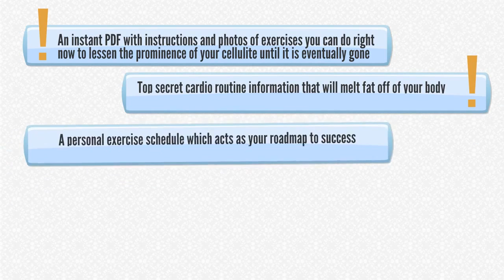Cellulite Gone- No Weight Loss No Gym Routine my cellulite is gone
#1 Move KILLS Cellulite – For GOOD…
Read This Brief Report to Find Out How
And Then Get Started…
“The information in this report may infuriate you… It may initially frustrate you… It may also temporarily embarrass you…

But if you’ve been unsuccessful at getting rid of your cellulite with all of the hyped up, expensive “cures” – I promise, this report will not only educate and empower you but most importantly it will expose you to the only successfully proven way to banish the cellulite from your body – regardless of your age or ‘genetics’…”

By Joey Atlas
M.S., Exercise Physiology
Womens’ Body Enhancement Specialist

Jacksonville, FL – At this very moment women of all ages, all around the world, are literally throwing money down the drain on completely ineffective ‘cellulite treatment’ methods and products…

Meanwhile, a small handful of fortunate ladies have discovered something which actually removes cellulite permanently – and with literally no risk, hassle or expense…

In this report you will discover their secret…

– The simple 22-minute, cellulite reducing, method – which in 3.5 years of home tested trials and actual use has amazed the skeptics and empowered hundreds of women to reclaim their natural beauty and regain their womanly self esteem by removing the dimpled, ‘cottage cheese’ looking, orange peel textured appearance from their butt, hips, legs and thighs…

– Most women seeing definite improvements in just 28 days… All without painful weights, dangerous machines or useless